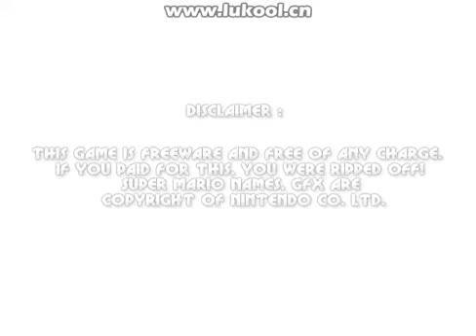Mario Forever XFX's World v1.0.1 by s小s飞s侠s - World 5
The 2nd part of 5-4 is a maze but there's no warning. There should be a plate saying "Endless Maze," "Choose Your Way Wisely" or something. I wouldn't have completed the level without asking for advice from the author.